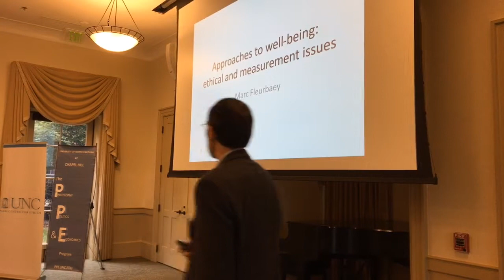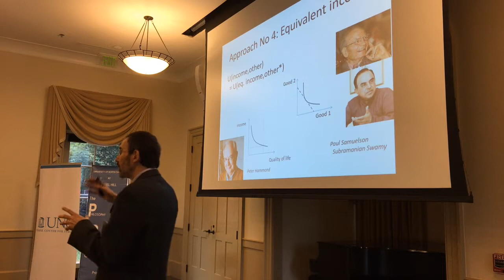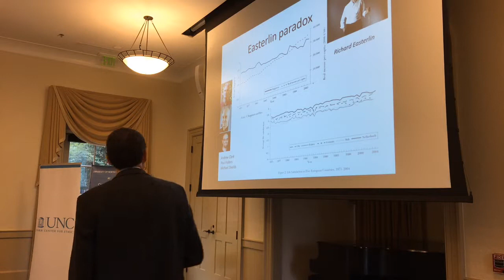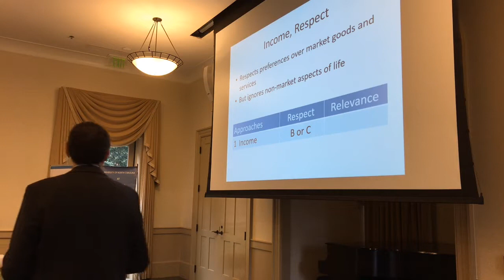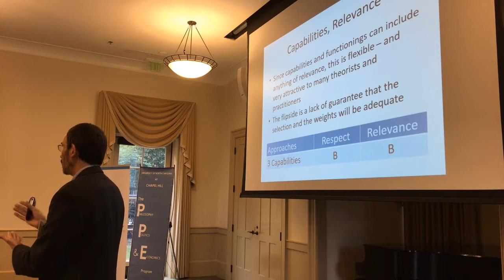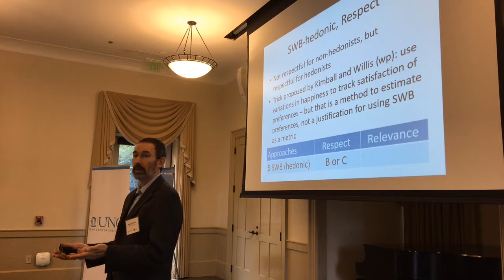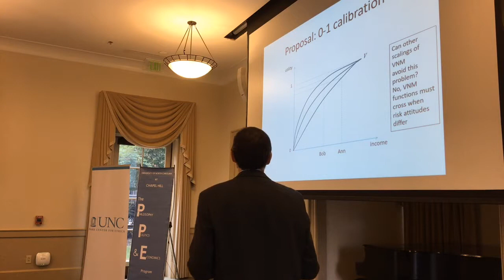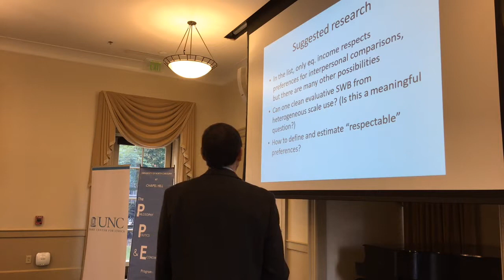Happiness and Well-Being - Session 1, Marc Fleurbaey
Marc Fleurbaey, "Approaches to Well-Being: Ethical and Measurement Issues"